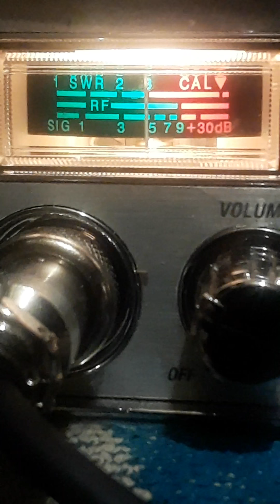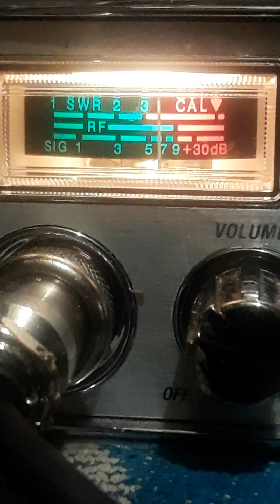NU WORLD ORDER. BOWL HAS CHANGED CAUSE...#2.😝👍👌✌️.February 28, 2020